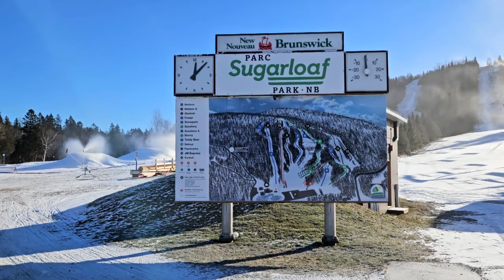Les skieurs de la Gaspésie attendent encore la neige : reportage